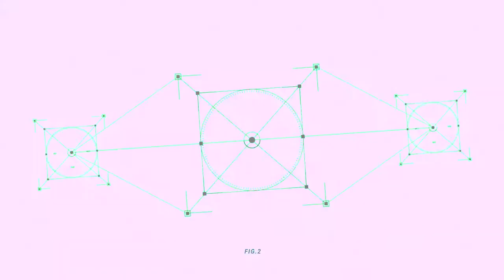DALTOOSH EASY 4K PREDATOR GAMEPLAY- APEX LEGENDS SEASON 7 GAMEPLAY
The best apex channel on youtube with daily uploads of your favorite moments, from pro plays to funny moments.